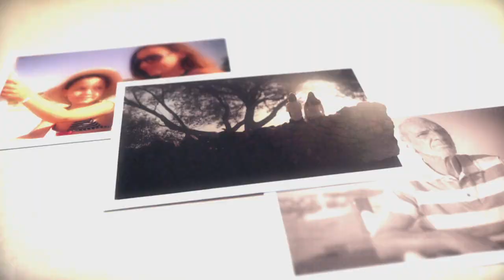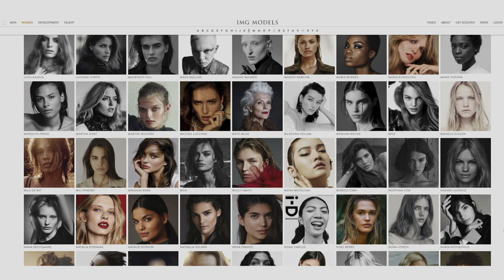Avec ou sansfiltre - Mathea Lucchini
Chaque samedi, à 20h15 sur France 3 Corse Via Stella.